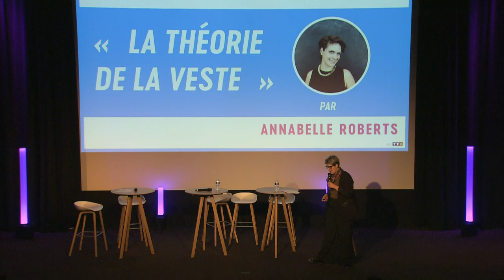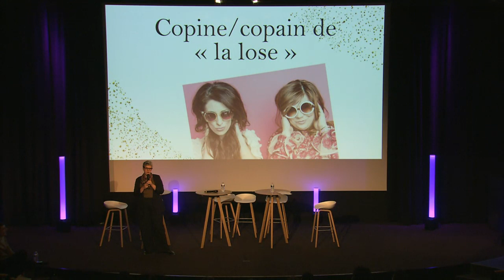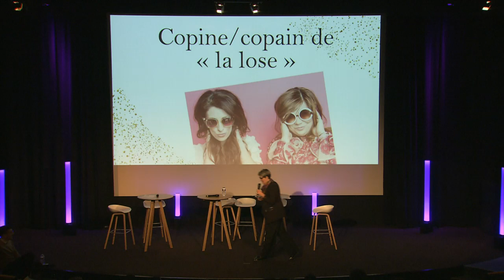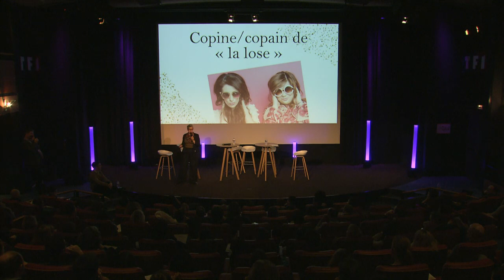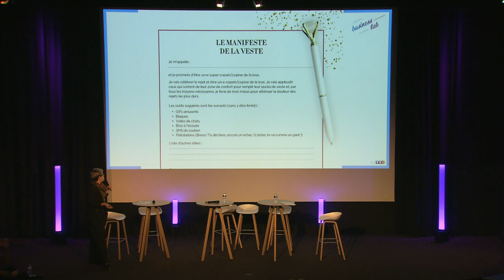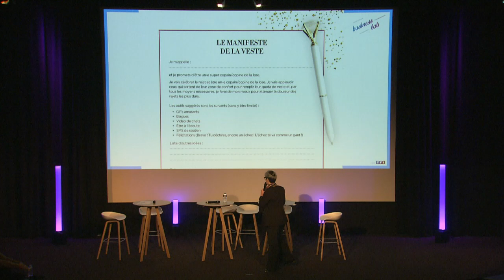Théorie de la veste - Échouer n'est pas rater par Annabelle Roberts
Intervention d'Annabelle Roberts, co-fondatrice de Present Perfect, agence de communication spécialisé en prise de parole en public, chez TF1 à l'occasion de leur Master Class " les clés pour devenir intrapreneur". Transformer vos peurs de l'échec en opportunités. Fixez-vous un quota de veste chaque jour.

Partagez avec nous vos plus grosses lose !